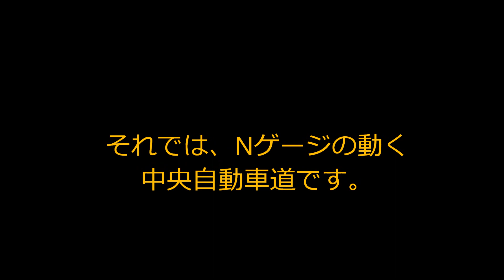Nゲージ 動く中央自動車道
Nゲージで模型化した中央自動車道です(笑)